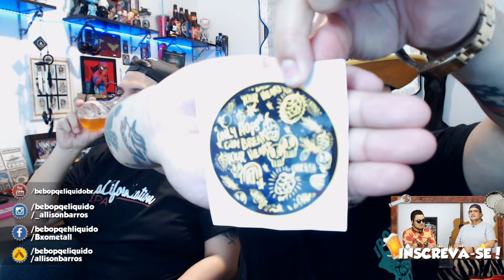IPADAY Brasil 2017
Nossas impressões sobre o IpaDay Brasil 2017.

Para entrar em contato com o "Bebo pq é líquido!", mande um e-mail para: